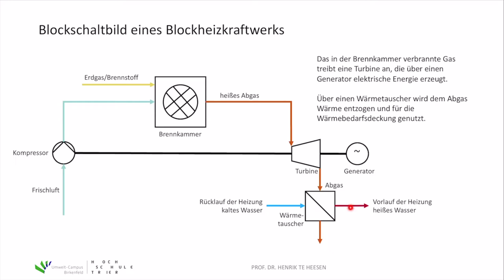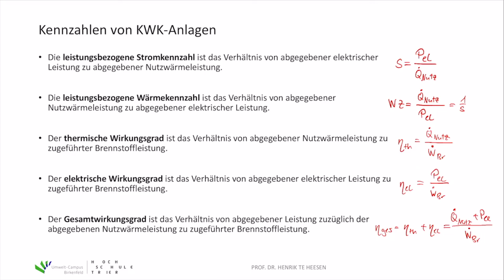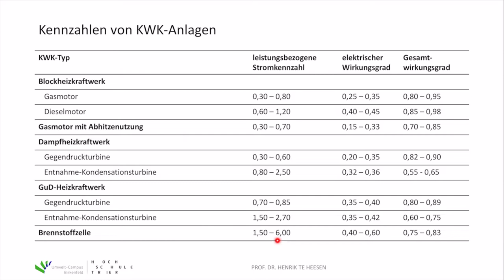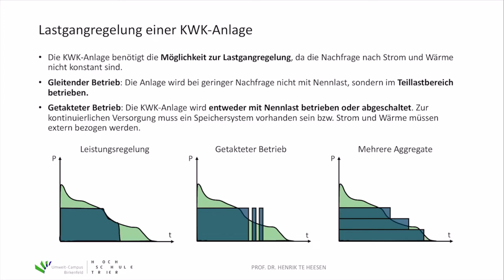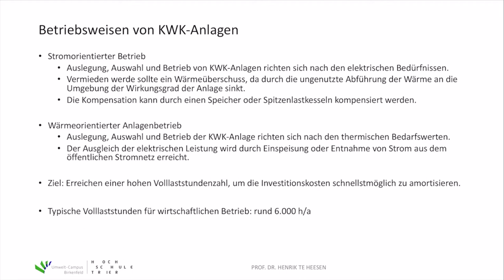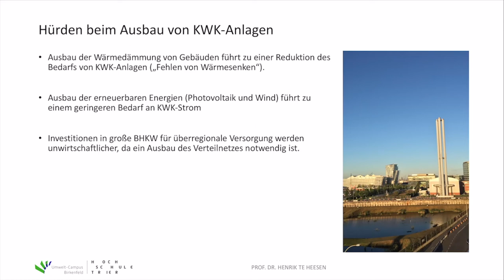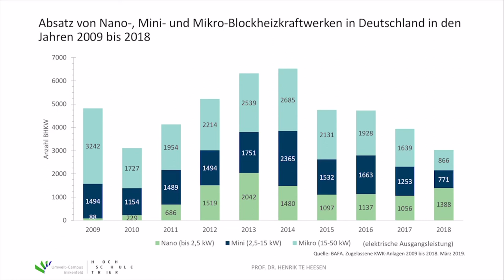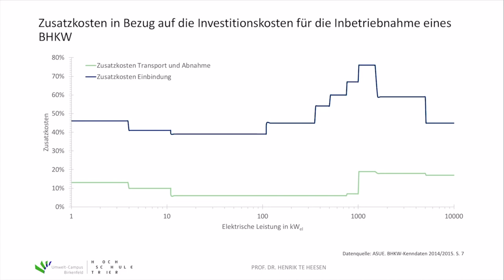Energietechnik. 6 Kraft-Wärme-Kopplung. 6.2 Technisches Konzept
Im Kurs "Energietechnik" im Bachelorstudiengang "Erneuerbare Energien" am Umwelt-Campus Birkenfeld werden Inhalte zu (fossiler und regenerativer) Energieerzeugung, zum Energieverbrauch sowie zur Energieverteilung vorgestellt. Im sechsten Teil des Kurses wird die Kraft-Wärme-Kopplung dargestellt. In diesem Video wird das technische Konzept von KWK und Blockheizkraftwerken (BHKW) erklärt.